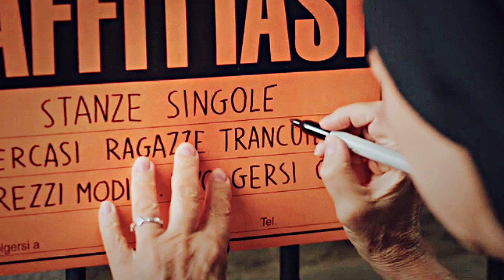Che Dio ci aiuti 7 | HUMOR #1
Info:
Program: Svp15
Fiction: Che dio ci aiuti 7 (puntate 1 - 4)